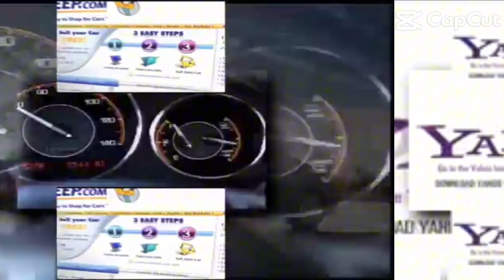330 Shuric Scans With Are Slides